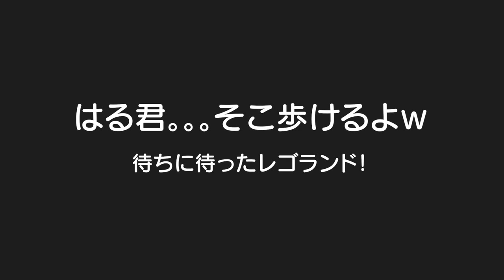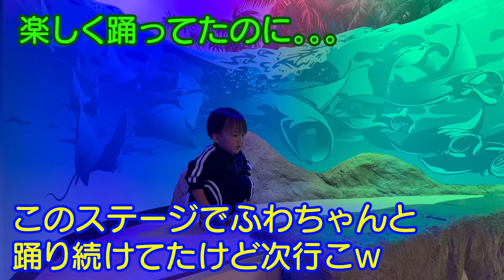念願のレゴランドに終始テンションMAXしかもハロウィンイベント！？まさに子供のためのテーマパーク！５歳児男女双子＆２歳末っ子初めてのレゴランドジャパン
二卵性男女双子生後5歳0ヶ月＆2歳1ヶ月　お待たせ！ずっと行きたいって言ってたもんね！着いてから終始テンション高くて本当に行って良かった。また行きたいね！

【関連動画】
全てが子供のためのテーマパーク、名古屋のレゴランドジャパン。大阪にあるディスカバリーより格段に規模が大きい。自分で作ったレゴの船を流せる巨大な流れるプールなどアトラクションをご紹介。

おでかけ レゴランド・ジャパン・ホテル 部屋の中にはレゴがいっぱい？ レオスマイル

コラボ【前編】パパ達を捕まえた！レゴランド®︎・ジャパンで遊ぼう！！ LEGOLAND® JAPAN himawari-CH